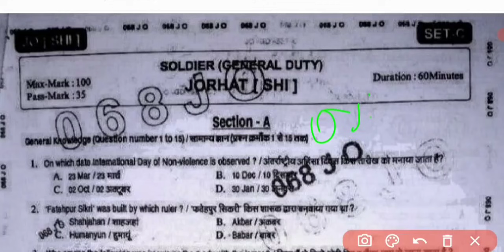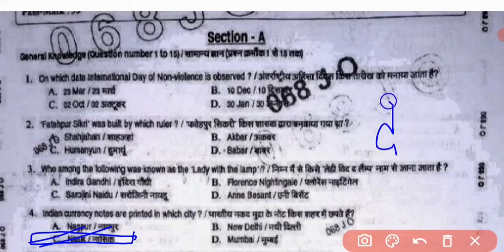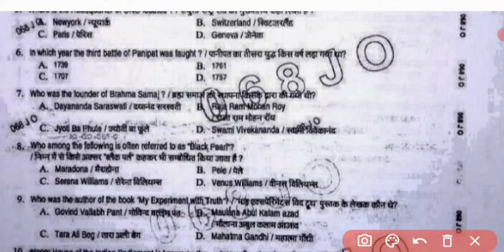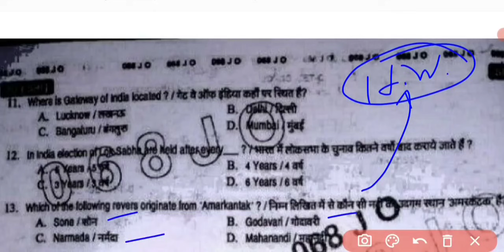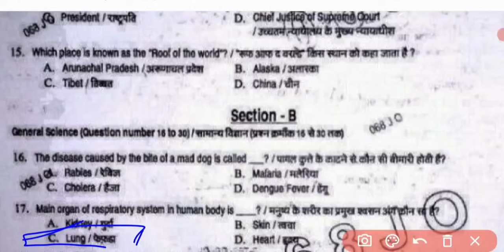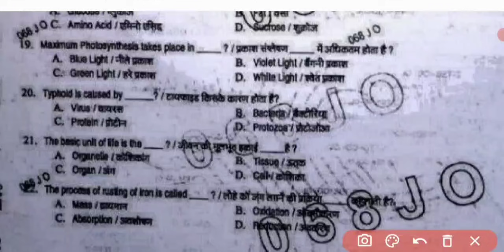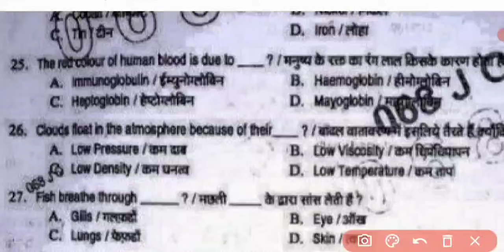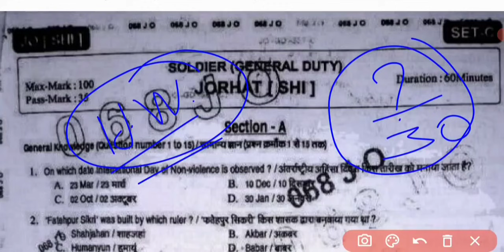Army GD Original Question Paper 2021/Army Question Paper/Army gd Question Paper/Army Questions/